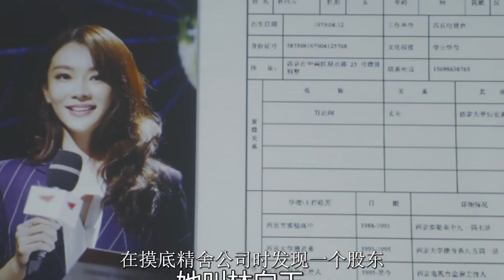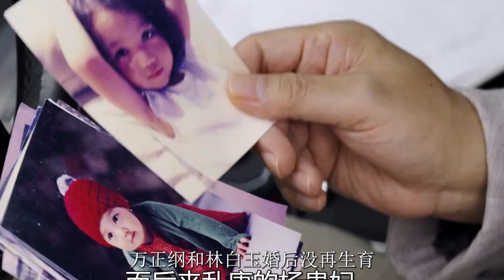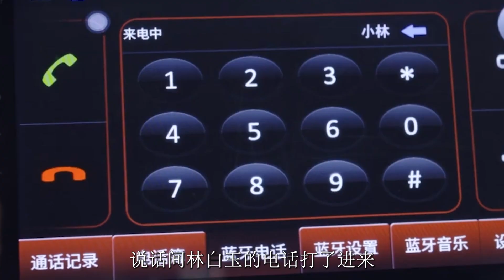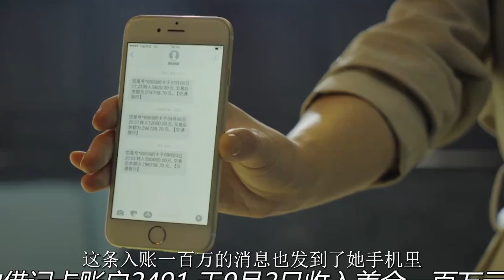失聯多年的父女相認，女兒瀕臨死亡，父親卻最後見死不救！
為破獲一起大型國寶失竊案，身為刑警的趙紅雨（焦俊艷飾），為了調查親生父親萬正綱（范偉飾）的現任妻子林白玉（陳數飾），在搭檔邵寬城（宋洋飾）的掩護之下，到其身邊臥底。就在案件得以水落石出之時，這批國家寶藏竟在警察的嚴密監控下不翼而飛，林白玉也突然失踪……